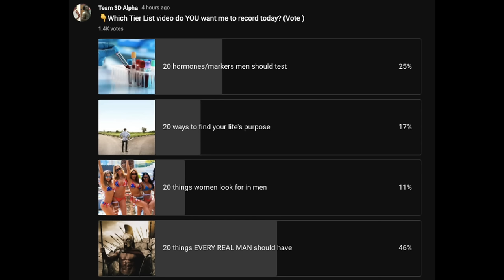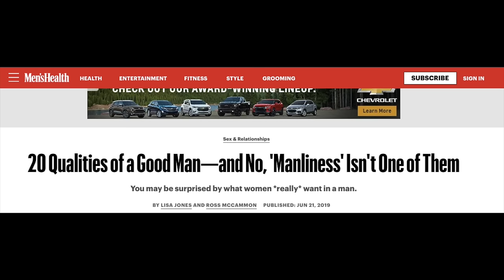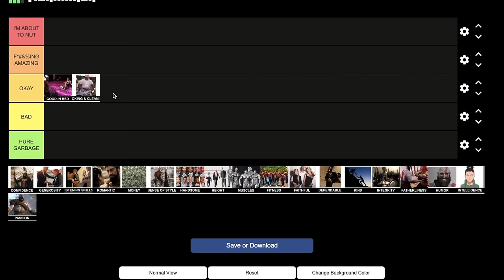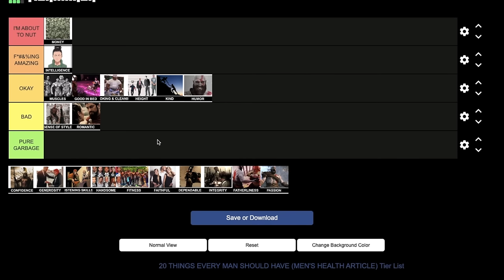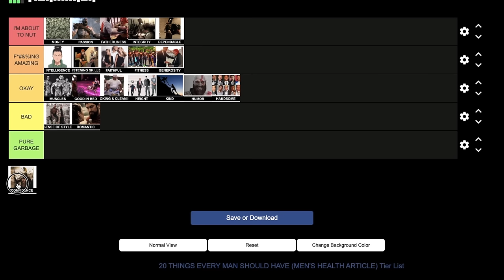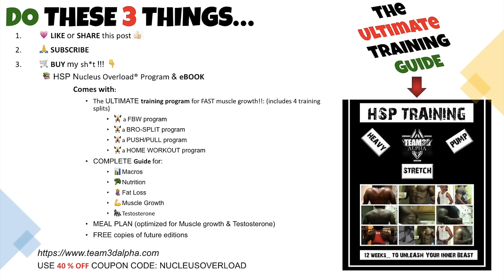How To Become a REAL Man In This WEAK A** Society (No BS Masculinity Guide Tier List)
Ranking the 20 qualities every man should have, listed on a Men’s Health article.

⌚TIMESTAMPS
0:00 Intro
0:10 Real men are vanishing
1:40 Disclaimer
2:00 The 3 pillars of REAL Masculinity (ranking criteria)
2:40 The goal of life is not to be a father, but a grandfather
3:35 Tier list ranking begins
3:40 Being good in bed
5:35 Cooking and cleaning
6:42 Money
8:40 Why I quit serious bodybuilding
9:05 Most natural bodybuilders are broke
9:55 the REAL reason why money is so important
10:54 Sense of style
12:10 Height
13:00 SSS score explained (briefly)
13:25 Huge Muscles
15:30 Why most people on TRT or PEDs are not real men
15:36 The ONLY 3 groups of men who should be on TRT or PEDs imo
17:43 Testosterone should be EARNED, not injected
18:00 Kindness
18:31 Romantic
19:39 Humor
20:17 Intelligence
21:38 Listening skills
22:30 Handsome
23:38 Passion
25:14 Fatherliness
25:54 Faithfulness & Rant on monogamy
27:15 Why most men should be single
27:30 Why I’m in a relationship
28:32 Integrity
28:45 Small rant on religion
30:18 Back to Integrity
30:56 Dependable & Reliable
31:28 The TRUE meaning of an alpha male
32:37 Physical fitness
34:09 Generosity
35:17 Confidence
35:25 Migan’s life story (my villain arc backstory)
37:20 How to INCREASE confidence (the ONLY way)
38:30 Wrapping things up
38:58 Send me more lists to rank & do tier lists on
39:10 Summary
40:20 Buy my sh**